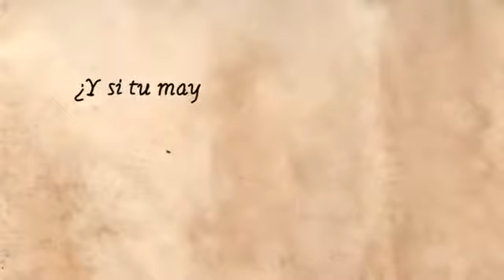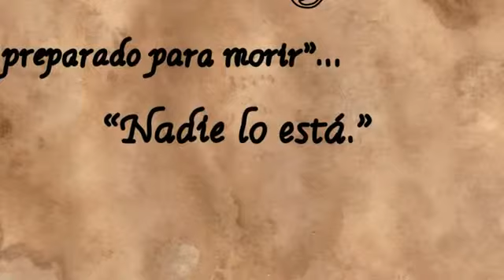Melodía inmortal , OLGA SALAR , Ediciones kiwi , Booktrailer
Cuando nuestro amor por la música se vuelve casi una obsesión, la pregunta es muy sencilla.
¿Qué precio estás dispuesto a pagar por ella?
¿A qué serías capaz de renunciar?
¿Y si con ello perdieras a la persona que más quieres?
¿Volvería a amar tu corazón?
¿Nos dará la vida una nueva oportunidad?
¿O estaremos condenados eternamente a no escuchar más que el silencio?